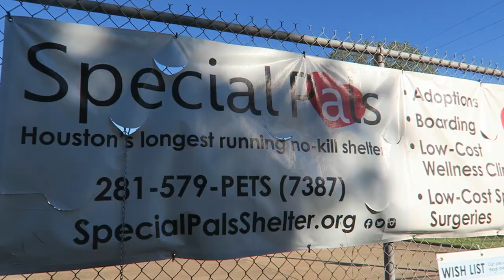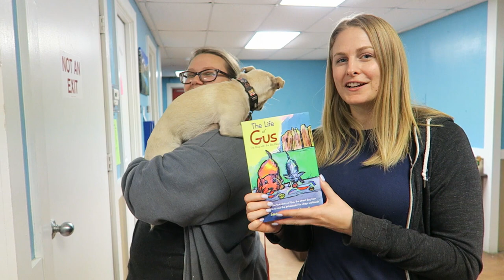Day in My Life Volunteering at the Animal Shelter (HAPPY!)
Hi Friends! I talk a lot about the Sunday dog walk at Special Pals Animal Shelter, so today I want to bring you along with me. In this video, we’re walking dogs, petting kitties, and choosing giveaway winners with one of our cutest adoptables, Lemming.

I hope you enjoy hanging out with us!

Ruff,
Jackie & friends